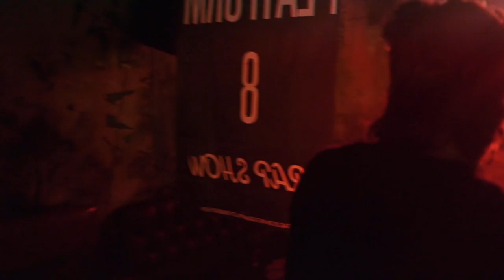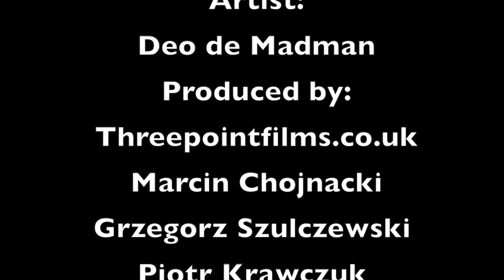Deo de Madman live @Platform 8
This video was recorded live at Platform 8, Lockside Lounge. Performing artist Deo de Madman

Marcin Chojnacki, Grzegorz Szulczewski, Piotr Krawczuk